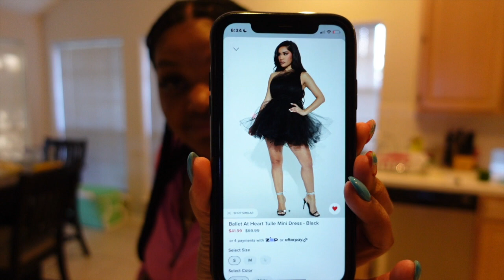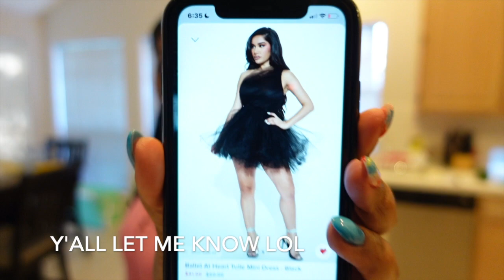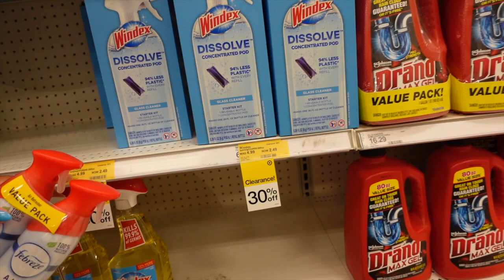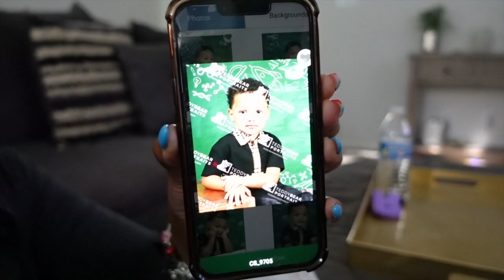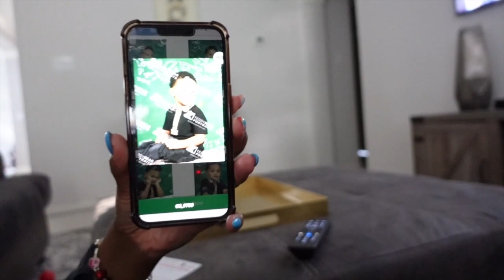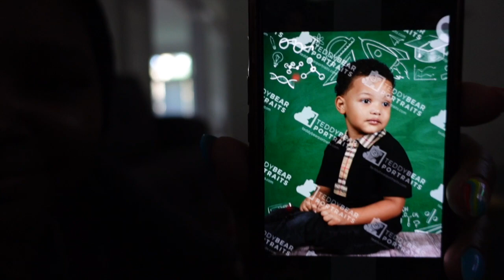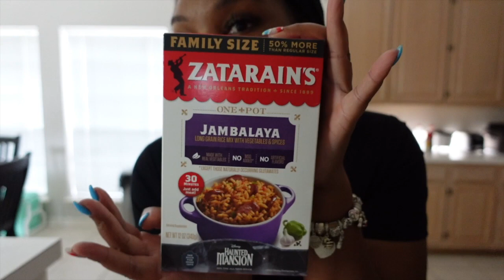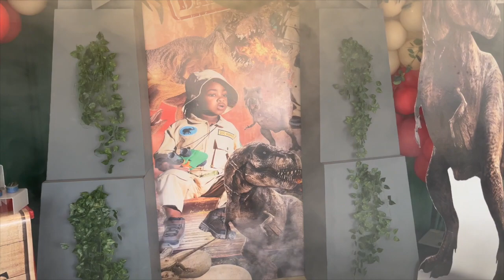Weekly Vlog | New nails + I’m so disappointed 😔 + Homeboy party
Snap: Beautifulllllp